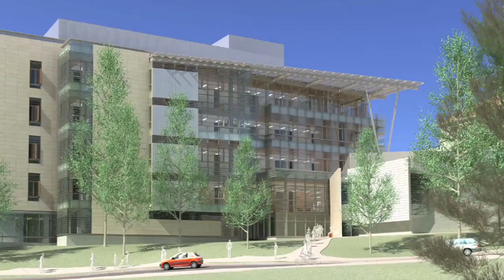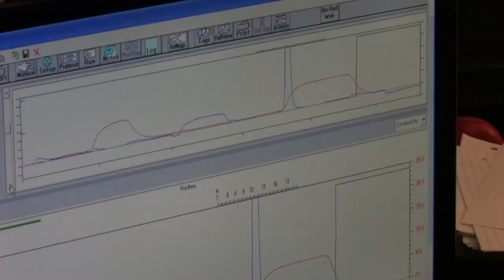CIRM Major Facilities Speed Stem Cell Science and Create Jobs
CIRM funded 12 new research facilities in California, a $272 million investment that leveraged $1.1 billion in donor and institutional funding. This funding has already created construction jobs for the buildings, many of which are expected to be completed in the next two years. Once built, the additional space will provide room for new faculty members and create jobs for laboratory personnel. The buildings are all designed to speed the translation of basic science to human trials by creating collaborative environments and providing state-of-the-art shared resources.